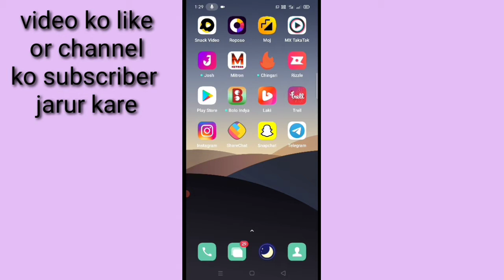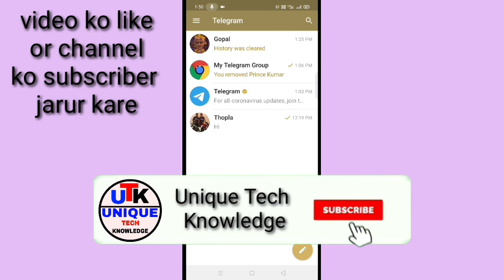Telegram chat ka history Kaise delete kare।how to delete Telegram chat history। delete telegram chat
is video Me bataya gaya hai friends ki Telegram chat ka history Kaise Delete kiya jata hai